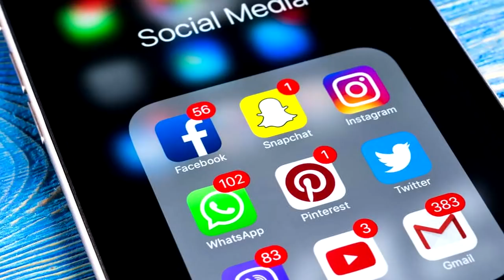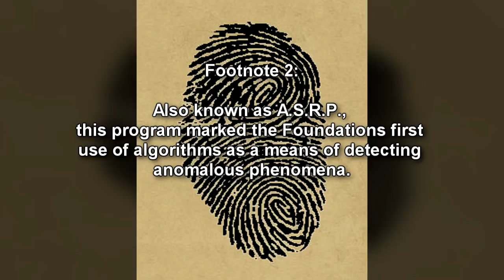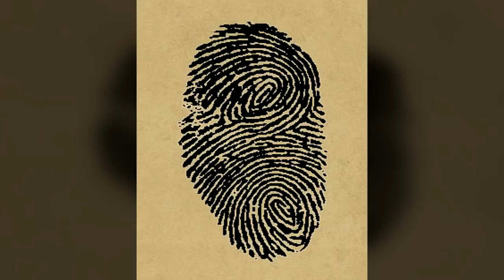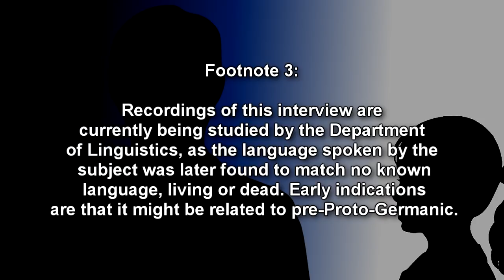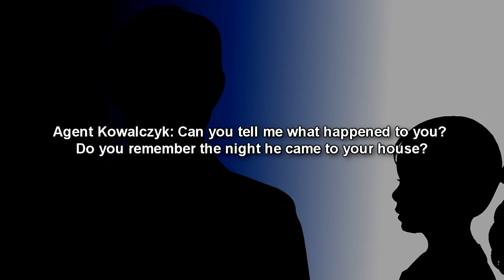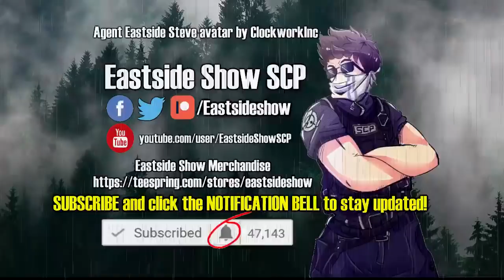SCP-4666 The Yule Man - The Christmas Horror That Steals Children (SCP Foundation Readings)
This SCP Foundation reading video is about SCP 4666 "The Yule Man" (Christmas related scp). SCP-4666 is currently believed to be a single, exceptionally long-lived humanoid entity of unknown origin. Survivors of Weissnacht Events typically describe SCP-4666 as a very tall (between 2 m and 2.3 m) elderly male of European descent, with an extremely emaciated appearance. The entity always appears completely naked, even when observed outdoors in freezing weather.

Though the nature and extent of its anomalous properties remain uncertain, SCP-4666 appears capable of instantaneous or near-instantaneous travel to any location north of 40°N latitude, and possibly to any location on Earth.

SCP-4666 activity occurs exclusively within a period of 12 consecutive nights every year, from the night of December 21-22 to the night of January 1-2; this period is known as SCP-4666’s “active phase”. During this phase, in what are termed "Weissnacht Events", SCP-4666 will appear at dwellings in one or multiple locations north of 40°N latitude. In all known Weissnacht Events, these dwellings have shared the following characteristics: isolated rural location, home to a family with at least one child under the age of 8, and situated in an area with snow cover lasting throughout the duration of the event.

Guest Voice actress Jenn as Ekaterina Morozova

Table of Contents:
00:00 Introduction
01:11 Description
04:53 Weissnacht Events Log
09:48 SCP-4666-A Instances Log
12:09 Discovery
13:47 Addendum 4666-01
16:29 Interview Log

Written by Hercules Rockefeller